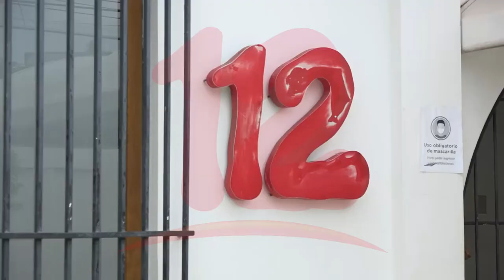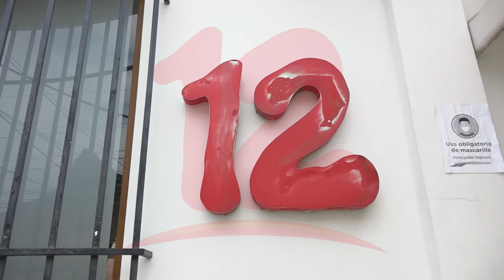Monseñor Silvio Fonseca se solidariza con NICAVISIÓN S.A. ante embargo arbitrario